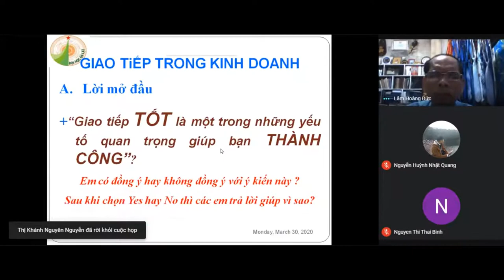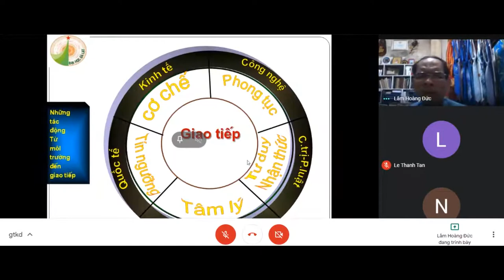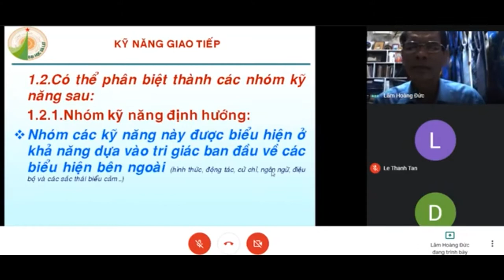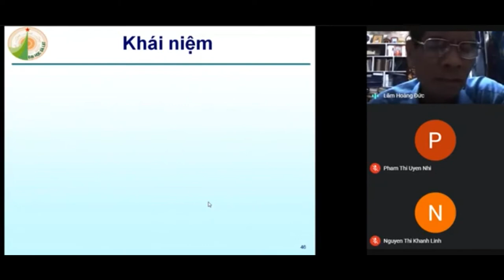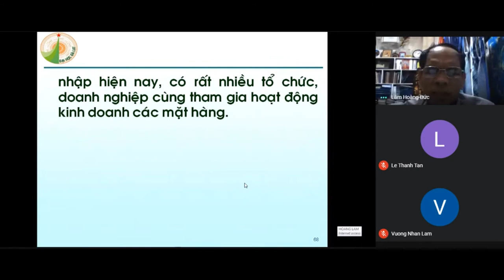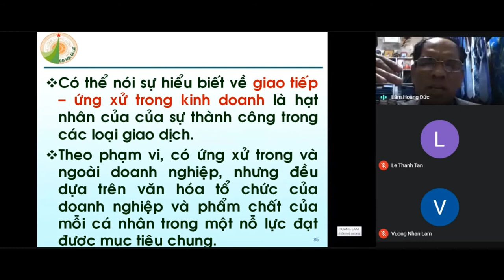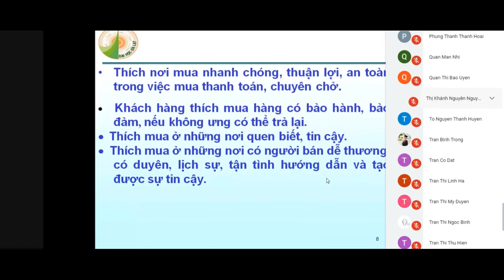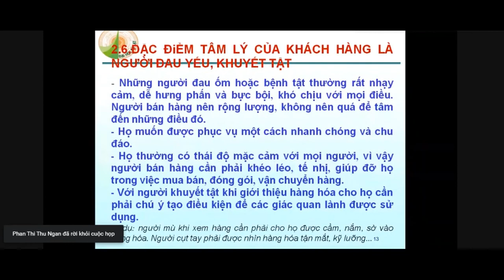Tổng hợp giao tiếp trong kinh doanh FULL bài giảng 2h56'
Giao tiếp trong kinh doanh full bài giảng